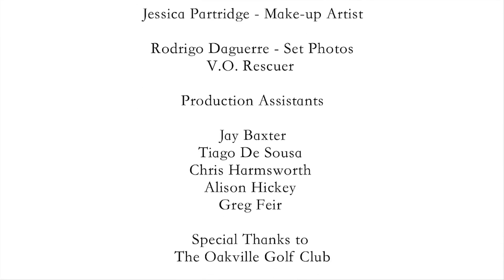Buried Alive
Sheridan College - Short Film Production
Actors: Farah Bhanji and Dail Polius Foyer
Production:  Cagil Atas Dogan, Elliot Fryer, Katie Williams, Dail Polius Foyer, Farah Bhanji, Ben Hancock, Jackie. Eliza, Greg Dougherty, Kaitlyn Anello, Jessica Partridge, Chris Freeman, Tim Hutchison, Declan Davoren and Tiago De Sousa.